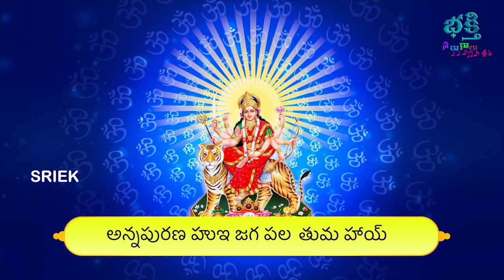శుక్రవారం ఉదయాన్నే దుర్గా చాలీసా వింటే మీ కష్టాలన్నీ తొలగిపోతాయి - Durga Chalisa | Durga Devi Songs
Listen to this beautiful rendition of Goddess Durga Devi Songs.